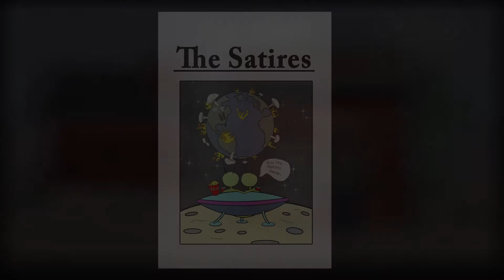Trump Pies Not Lies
Red and Dooly trying to figure out what people will buy.